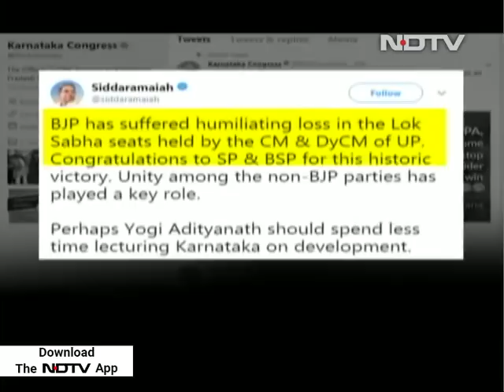"Don't Lecture Us," Siddaramaiah Tells Yogi Adityanath After Bypoll Loss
On a bad day for Uttar Pradesh Chief Minister Yogi Adityanath, his Karnataka counterpart and sparring partner Siddaramaiah poked him on Twitter, urging him to "spend less time lecturing" his state. Hours after the UP bypoll results, in which the BJP's seats of Gorakhpur - Yogi Adityanath's five-time parliamentary constituency - and Phulpur went to the Samajwadi Party, Mr Siddaramaiah took a swipe at the saffron-robed politician in tweets.